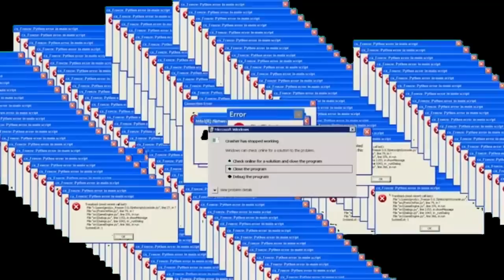AKANG MV MANJAIN SI GEYA MENGHEDON KERACUNAN MODIF @akangmv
Terimakasih, dan salam XTREME MOTOR SPORT.
Kunjungi website kami :
Atau alamat kami :
Xtreme Motor Sport
Ruko angke square Blok B Nomor18 dan 19.
Jalan Tubagus Angke Raya, Wijaya Kusuma, Jakarta Barat, 11460.
Google Maps: Xtreme Motor Sport